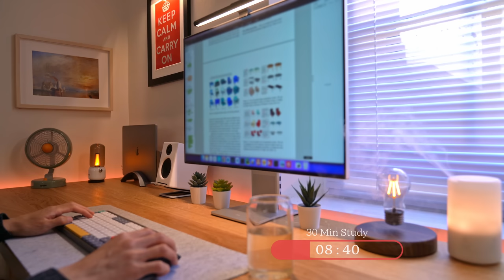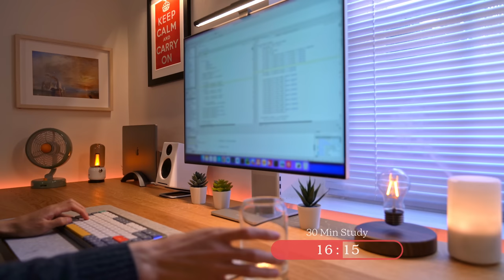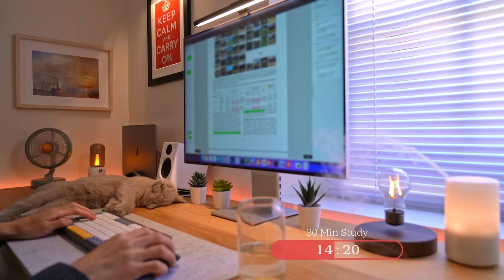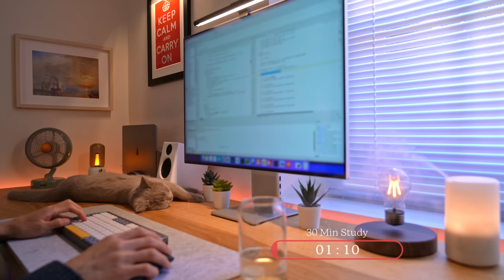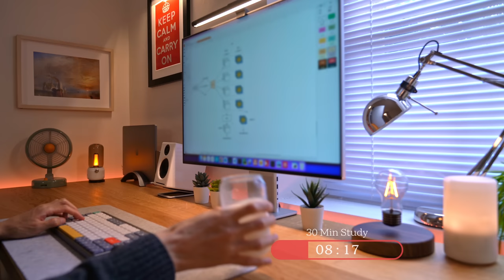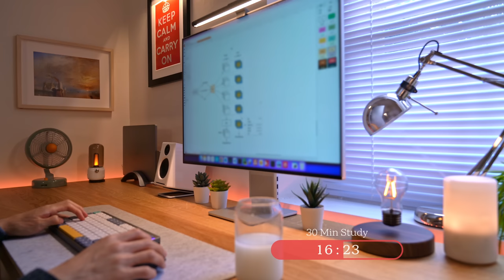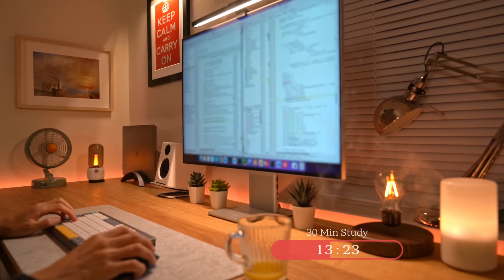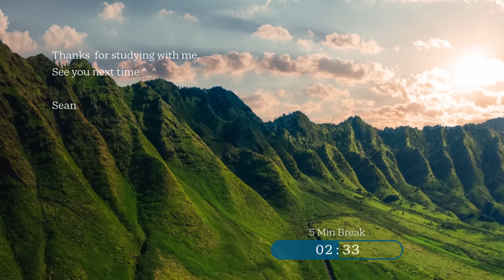4.5-Hour Study with Me | Pomodoro Timer, Lofi Relaxing Music | Day 79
Hope you enjoy studying with me! 📖
My everyday study includes learning new things, research, or coding. 💻
I would constantly upload videos to share my study and life. 📹

Mechanical Keyboard
Aroma Diffuser

✍️Sessions
00:00:00 Start
00:00:10 Study 1/9
00:30:13 Break 1/9
00:35:13 Study 2/9
01:05:17 Break 2/9
01:10:17 Study 3/9
01:40:20 Break 3/9
01:45:20 Study 4/9
02:15:23 Break 4/9
02:20:23 Study 5/9
02:50:26 Break 5/9
02:55:26 Study 6/9
03:25:29 Break 6/9
03:30:29 Study 7/9
04:00:33 Break 7/9
04:05:33 Study 8/9
04:35:36 Break 8/9
04:40:36 Study 9/9
05:10:39 Break 9/9

- amies x cxlt. – Into The Void

- Tibeauthetraveler – looking at the moon

- Hevi x no one’s perfect – Ghosts

- Ky akasha - Seeing Beauty in Everything

- Swink – the end of fall

- Casiio x Dontcry - Broken Roads

- Purrple Cat - Edge of the Universe

- tender spring x biniou x chief. – snowstorm in april

- Hoogway x Nohone x Tohaj – Different Waves

- Hoogway -
- Provided by Lofi Records

- tender spring x Towerz x edelwize – last sunset

- Celestial Alignment – It’s All Good After All